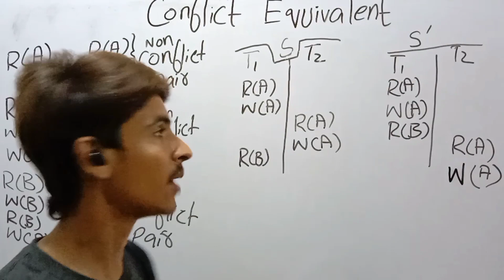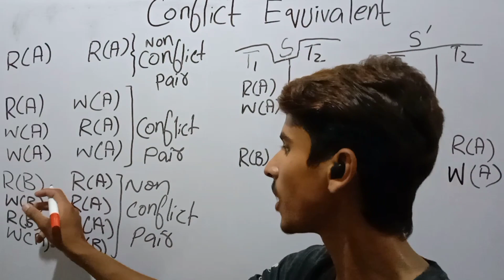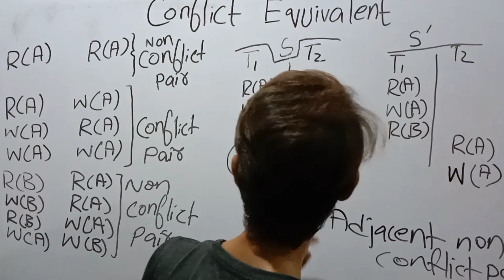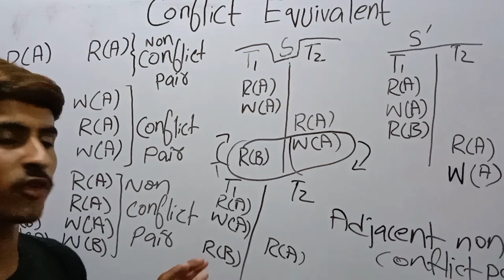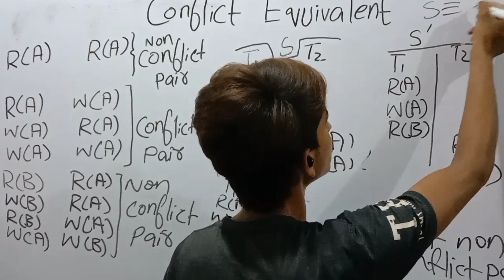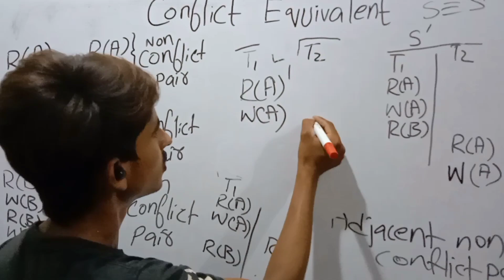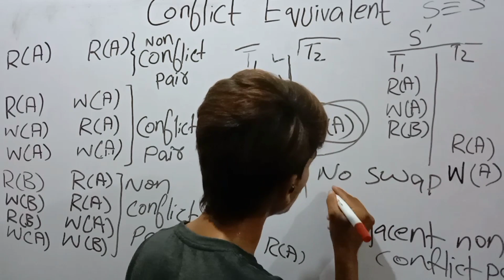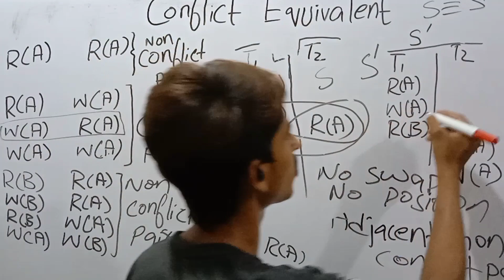Conflict Equivalent Schedules with Example | Transaction concurrency and Control | DBMS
If any two schedules generate the same result after their execution, then they are called as result equivalent schedules.
This equivalence relation is considered of least significance.
This is because some schedules might produce same results for some set of values and different results for some other set of values.